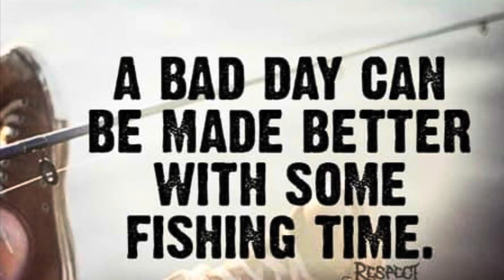Loads of Fish Stacked up Under This Bridge